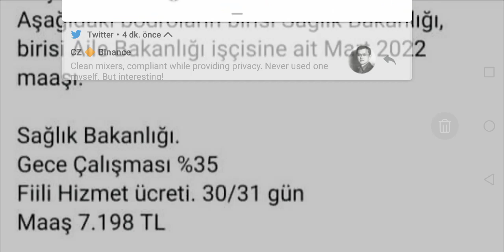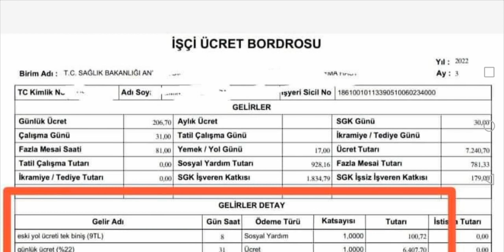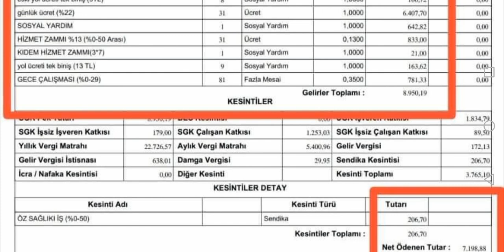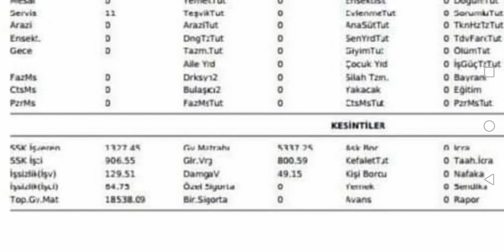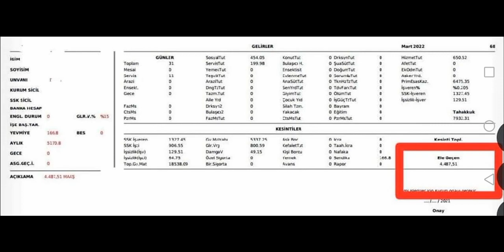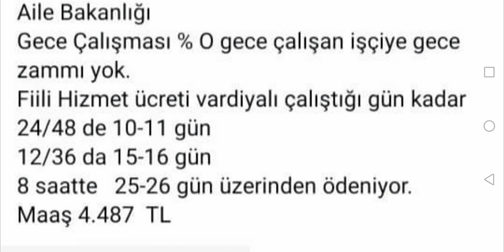Aile Bakanlığı 17 nolu iş kolu ile Sağlık Bakanlığı 15 NİSAN maaş bordrosu KARŞILAŞTIRDIK